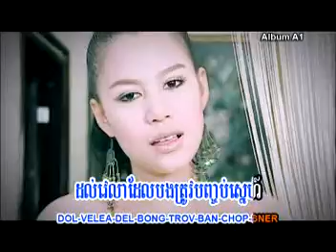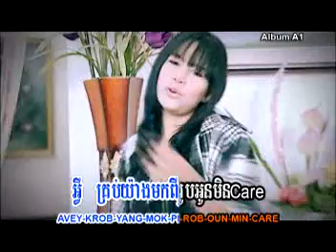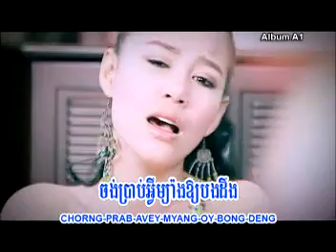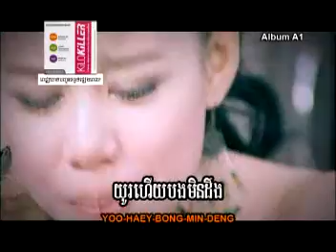#03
TV production Vol.01